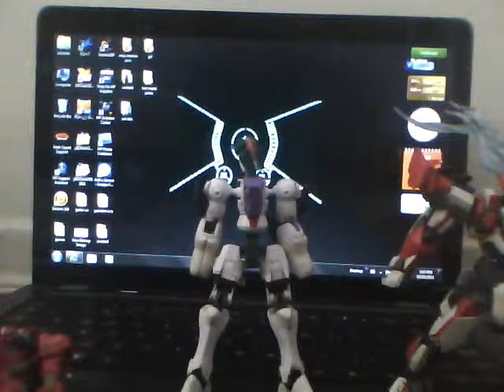update #1 (full metal panic)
stuff about fmp aka full metal panic.